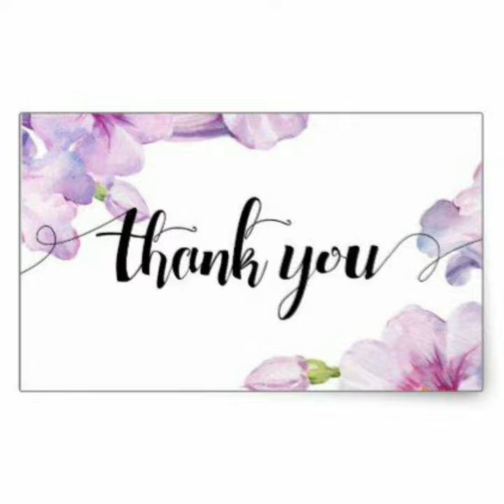Tiny Tots Graduation Day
globalPublicSchool Education CareerPoint "This is just the beginning...
You are a star in the making...
Shine On!
28March,22 was an eminent day for the HKG students. The graduation ceremony was organised in the school premises.The students were felicitated with their report cards depicting their progress and congratulated on Graduating.